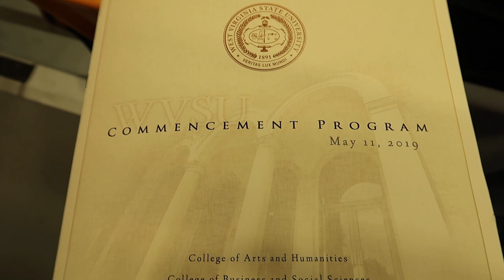Graduation...WV State University and Greenbrier East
This weeks Adventure is a little different.  Our son Graduated from West Virginia State University with a BA in music performance and Melinda’s Cousin graduated from Greenbrier East High School. So here is some video from both.  We will be back next week with a video from the Strawberry Festival in Alderson WV.  Let us know if there is any place you would like to see us visit. And as always thank you for coming with us on our Adventures with Swagger!

Songs

Great Big Beautiful Tomorrow - Disney